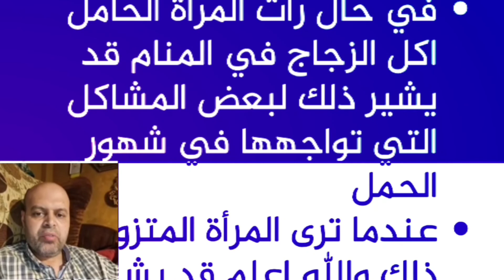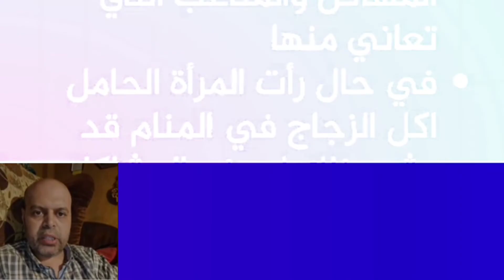تفسير حلم شرخ مرايا الزجاج في المنام | محمود أحمد منصور